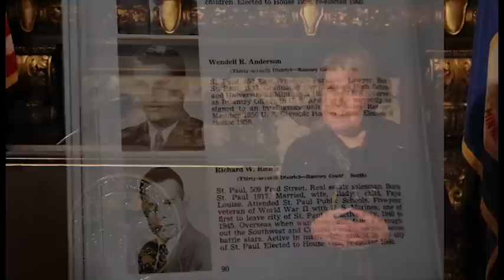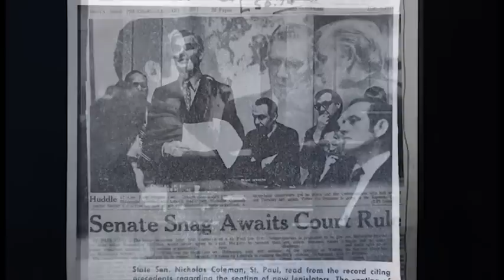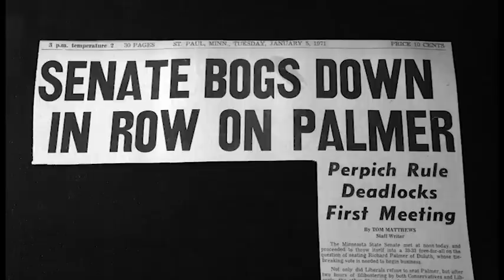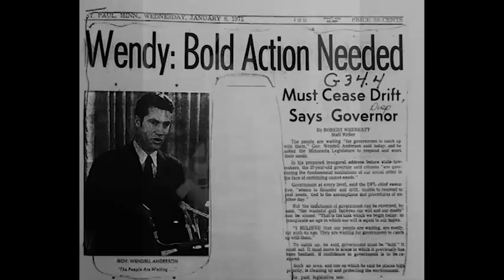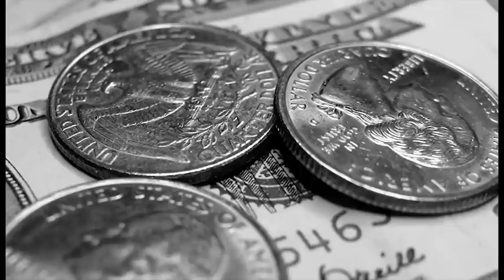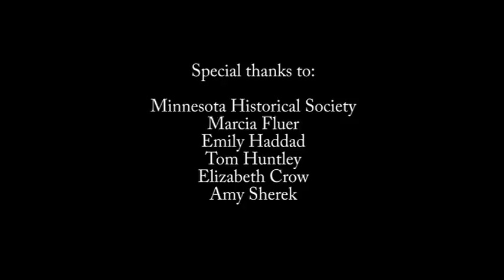Tribute to Wendy Anderson 2013 02 23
This film biography was produced for Wendell Anderson's 80th Birthday.